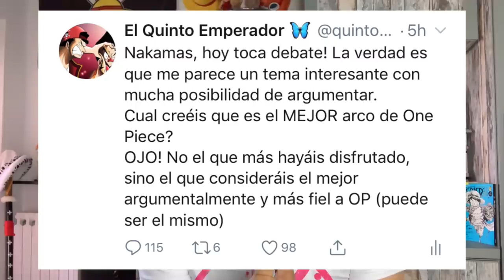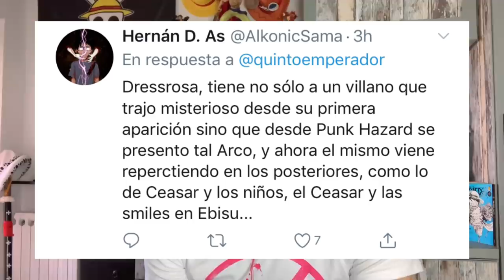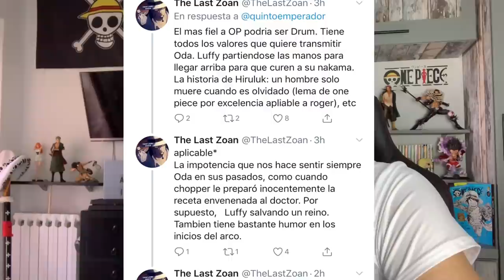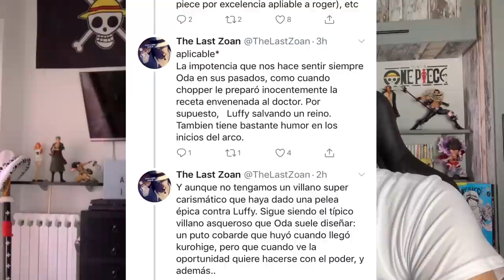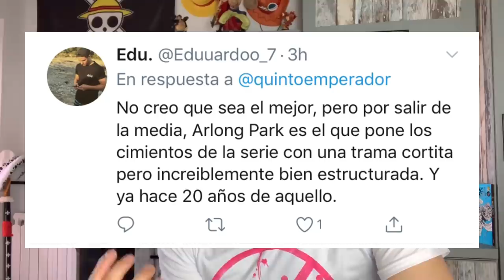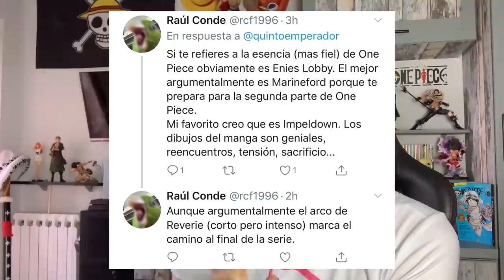EL MEJOR ARCO DE ONE PIECE - One Piece Debate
Hola nakamas! Hoy os traigo un nuevo debate de One Piece! ¿Cuál es el mejor arco de toda la serie? Espero que os guste! Like y sub ;)